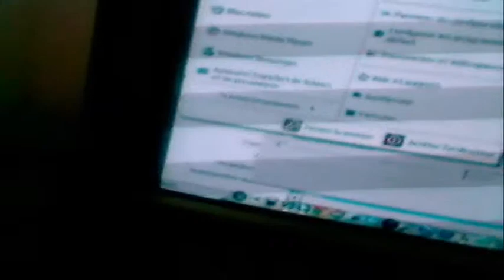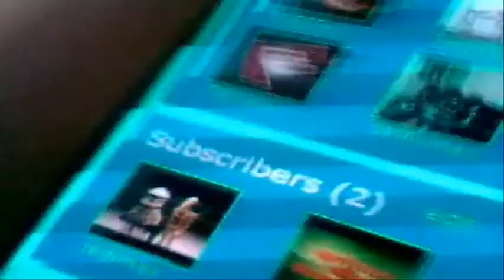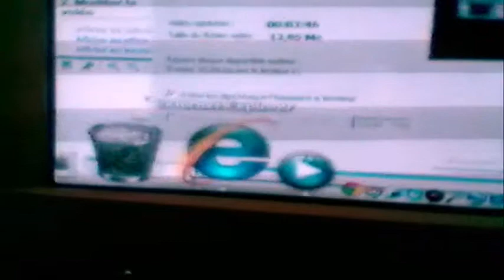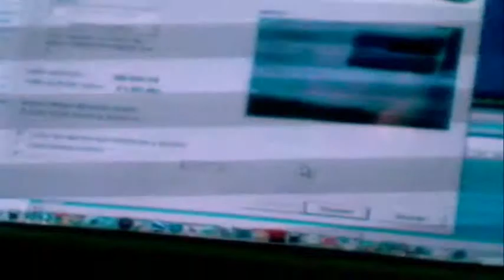The First Update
I DO NOT OWN XP!